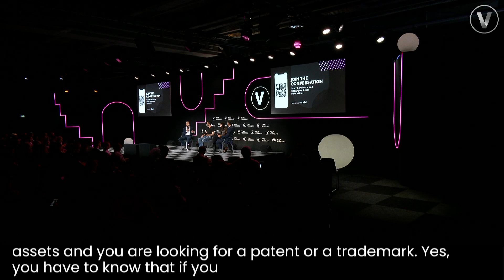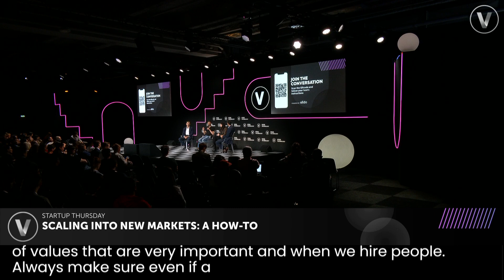EPO at VivaTech: Scaling Into New Markets: A How-To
The EPO’s Chief Patent Research and Policy Office, Gilles Requena, took part in a panel joined by start-up founders and VC funders to discuss how scaling up can be successful for European start-ups. They discussed issues like market fragmentation in Europe or lack of a common capital market, highlighted in our last EIB-EPO joint study “Financing and commercialisation of cleantech innovation”, or the benefits of the Unitary Patent for startups